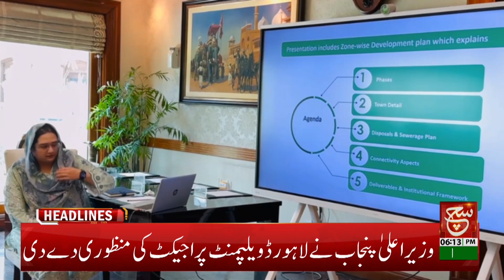Health Warnings: Severe Heat Wave Throughout the Country! | Such News Headlines 06 PM